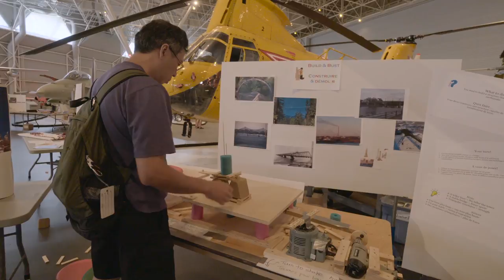Science & Tech News - Building & testing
While the Museum is closed employees are working hard to design fun new interactive experiences and then testing them on visitors.

The Museum building is closed, but discover what is happening during the repairs and upgrades.